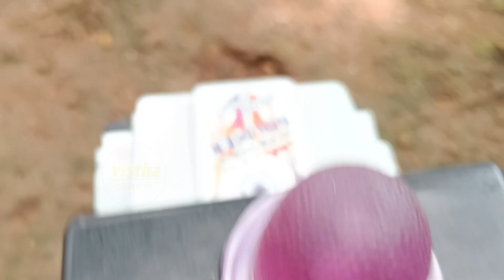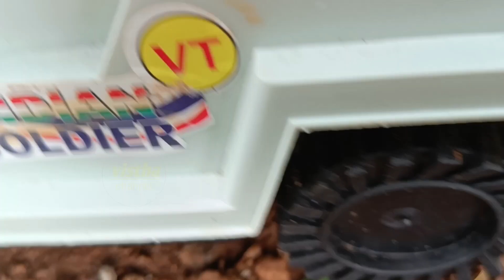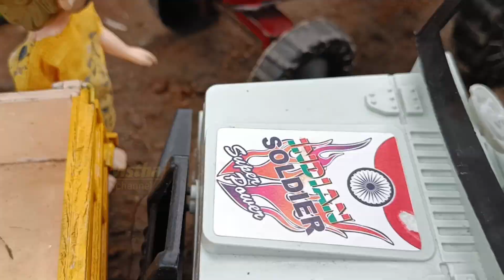ബിച്ചുമോന് പിന്നെയും പണികിട്ടി / miniature village story /tiny Barby story bichumon / village life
Hello friends.
Welcome back to our cute vistha channel.
Today we are presenting tiny village lifestory mini Village Life story funny story with bichu and his family.
In this video includes real miniature tractor and pickup van that's so cute to watch...and the story was really funny. don't miss this video,watch fully and enjoy that some stress-free moments in your life.
This vistha video includes many more cute little miniature kitchen items and miniature cooking ideas and skills.
In this busy life,stree life. you want some sweet moments funny relaxing moments. come here and watch our videos.

In this vistha videos you watch so many cute little items and real miniature cooking recipes.

I hope you all are enjoy with our little vistha world  if it so,please like share and subscribe our channel and press that little bell icon for all regular notifications.write your lovely comments in the comment section below.thats for our energy to future videos.
Stay connect with vistha channel.

Keep watching .
Keep smile.

With love
Vistha channel